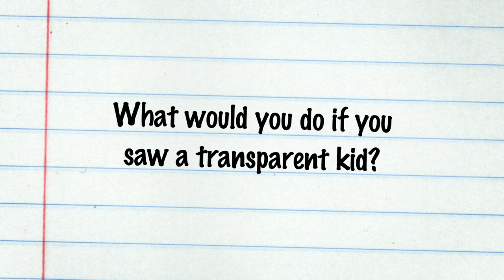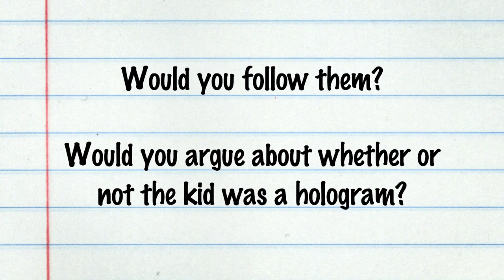“What Would You Do?” Writing Prompt for The Polter-Ghost Problem from Author Betsy Uhrig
Betsy Uhrig gives a writing prompt related to her newest book The Polter-Ghost Problem. Three best friends discover a haunted orphanage and get swept up in ghoulish shenanigans in this laugh-out-loud, spooky middle grade adventure. This prompt is all about the choices you would make if you were in the characters shoes.